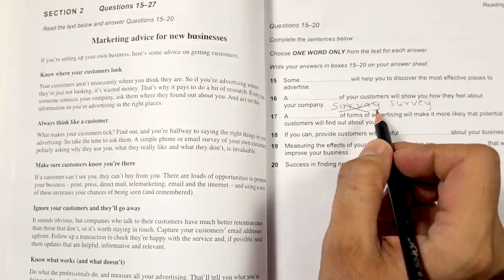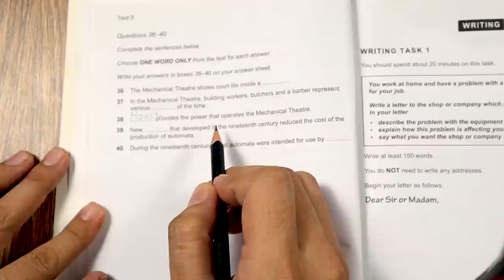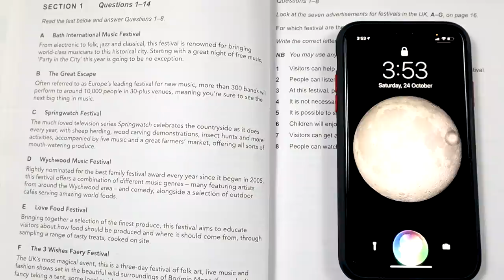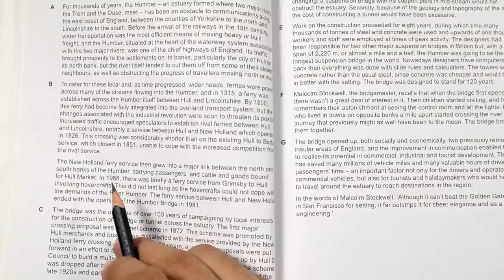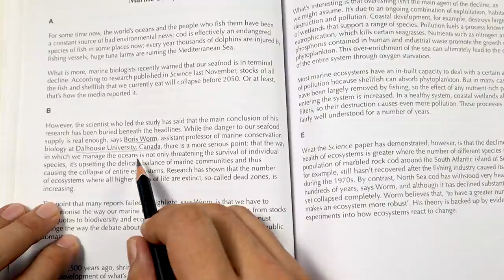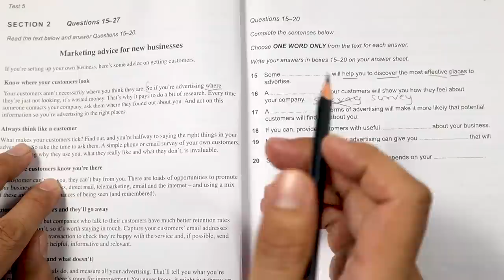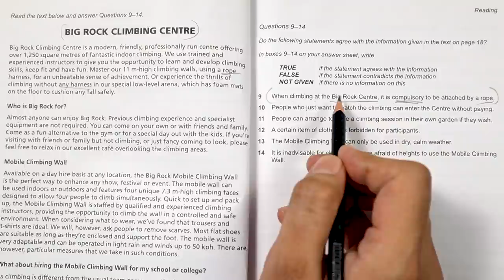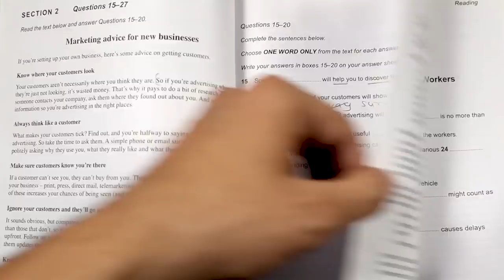IELTS Reading - 9 Tips To Get 9 Bands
Starting Date                Refer the above website
Timing                            7:30 pm to 9:30 pm
Total hours                    30
Number of Session      15
Duration per Session   120 minutes
Application                    GoToMeeting